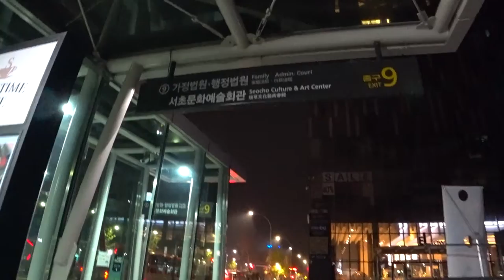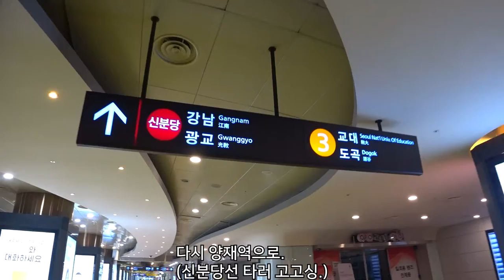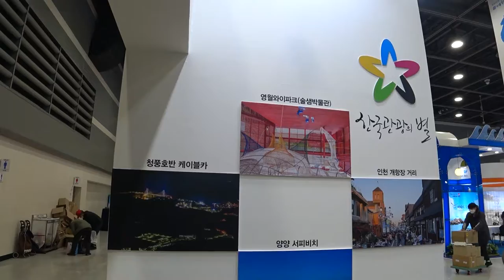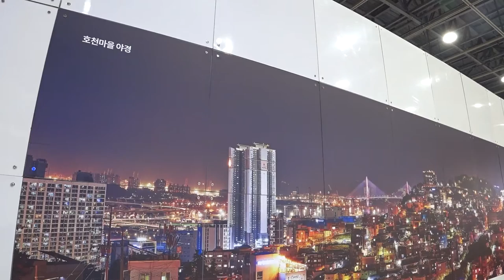2021 내나라 여행 박람회(Korea Travel Expo 2021)｜아준 이야기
aT센터 제2전시장 3층에서 했던 '2021 내나라 여행 박람회' 현장에 갔습니다. (사전 등록하고 갔음.) 국내여행의 정보를 확인하고 체험할 수 있는 행사입니다. (지금은 행사가 끝났습니다.)

2. Autumn 2011 by Loxbeats

3. Good Life by Eneko Artola

Gear - FDR-X3000R
Microphone - BY-MM1